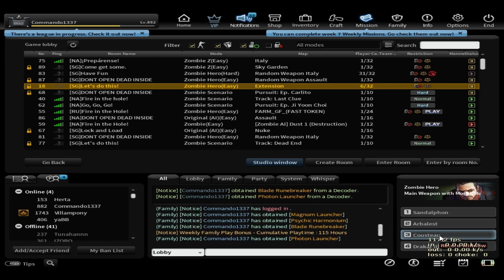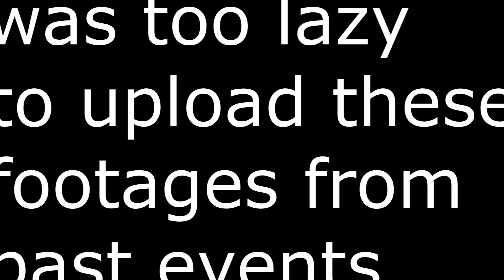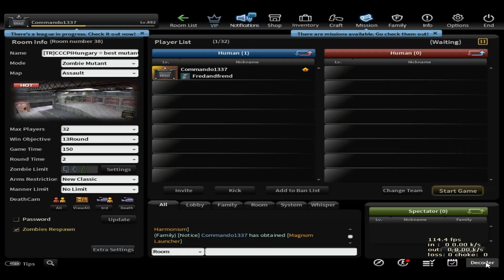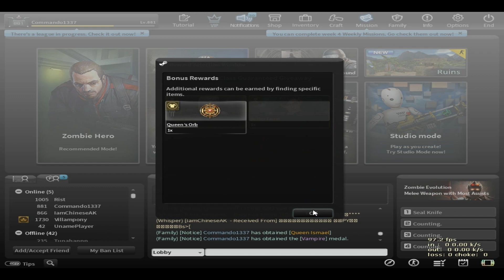CSNZ Opening Too many Decoders